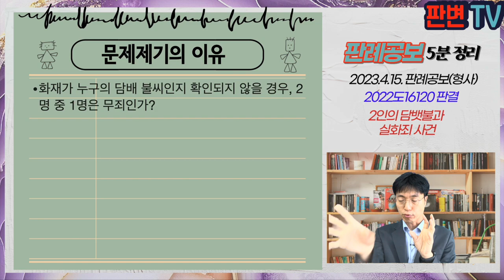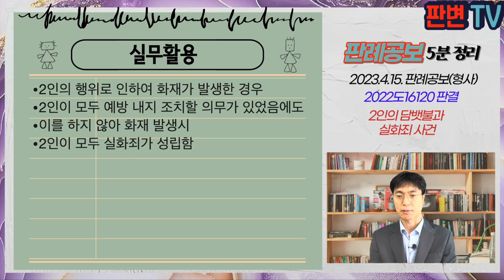2인의 담뱃불과 실화죄 사건 [23.4.15.자 판례공보(형사)]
2인의 담뱃불과 실화죄 사건
별 2개

2023.3.9. 선고 2022도16120 판결
실화

상고기각

피고인들이 분리수거장 방향으로 담배꽁초를 던짐
각자 본인 및 상대방이 버린 담배 불씨가 꺼졌는지 확인하지 않음
화재가 발생함

화재가 누구의 담배 불씨인지 확인되지 않을 경우, 2명 중 1명은 무죄인가?

피고인들의 근무내용,
각자 본인 및 상대방의 담뱃불로 인하여 화재가 발생할 수 있음을 충분히 예견할 수 있었음
상호 간에 불씨를 확인하고 이를 제거할 주의의무가 있었음
그럼에 아무런 조치를 취하지 않아 실화죄가 인정됨

실무활용
2인의 행위로 인하여 화재가 발생한 경우
2인이 모두 예방 내지 조치할 의무가 있었음에도
이를 하지 않아 화재 발생시
2인이 모두 실화죄가 성립함